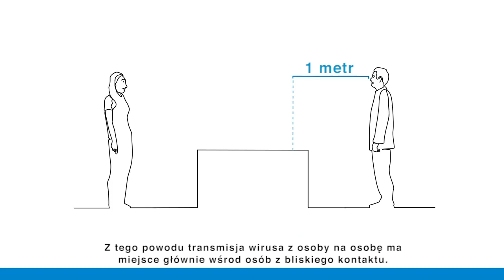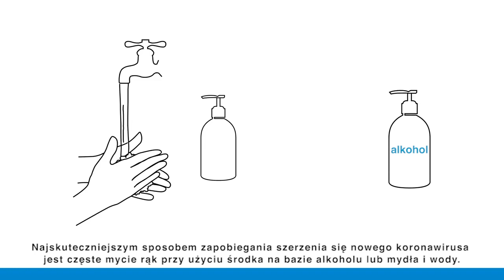Jak się uchronić przed koronawirusem? How to protect yourself against COVID-19?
Oficjalny film przygotowany specjalnie dla Was przez Światową Organizację Zdrowia (WHO).

Zapraszam również na vloga, gdzie znajdzie mnóstwo odpowiedzi na pytania dotyczące koronawirusa

Koronawirus zagrożenie czy niepotrzebna panika?